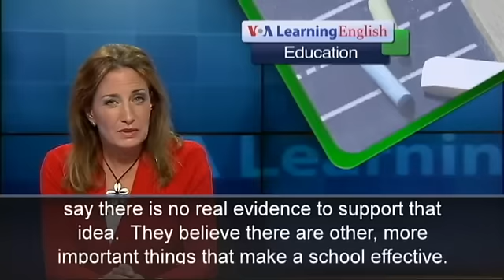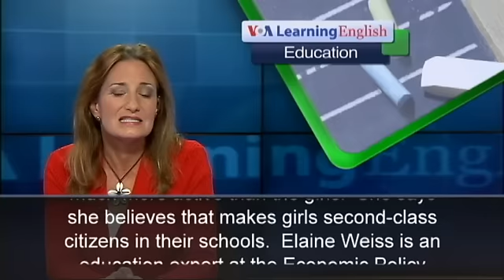Do Children Learn Better in Same-Sex Schools?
The debate continues over whether all-girls and all-boys schools are more effective than schools where girls and boys learn together.